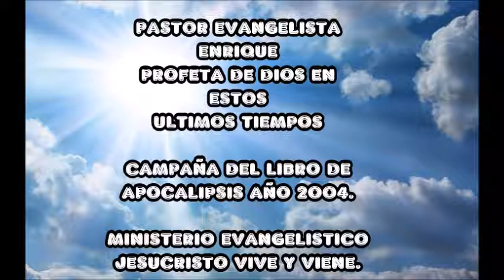PASTOR EVANGELISTA ENRIQUE 8° NOCHE CAMPAÑA AÑO 2004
"YO CONOSCO TUS OBRAS"  APOCALIPSIS 2:12

MINISTERIO EVANGELISTICO JESUCRISTO VIVE Y VIENE

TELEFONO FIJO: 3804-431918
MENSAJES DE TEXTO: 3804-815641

NUESTRA APLICACION: 103.3 FM LA RIOJA

DIRECCION: AV. PAMPLONA N° 1429 B° SAN VICENTE
DIAS DE CULTOS:  MIERCOLES, VIERNES Y SABADOS 20:30 HS. Y DOMINGOS A LAS 10:30 Y 20:30 HS

LA RIOJA CAPITAL  -   ARGENTINA